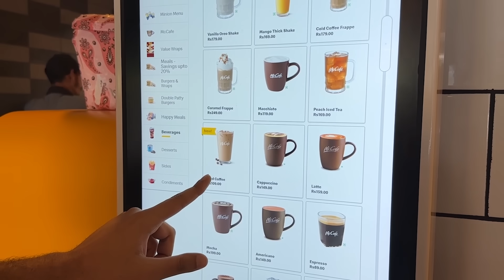The CHEAP FAST FOOD COLD COFFEE Review |MCDONALD'S, BURGER KING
Hello Loves, in this video we are trying the cheapest coffee from famous fast food joints i.e. MCDONALD'S, BURGER KING And BURGER SINGH.

Shot on IPhone 14 Pro and Sony Zv1.